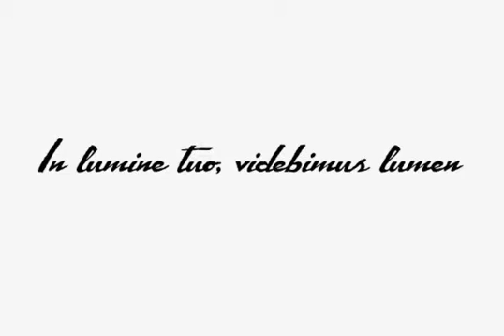El Ranchero Font Download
Download El Ranchero Font

Grab a plate of beans, a Tex-Mex spiced critter and a heap 'o vittles to go with this saucy Southwestern rough-riding script!